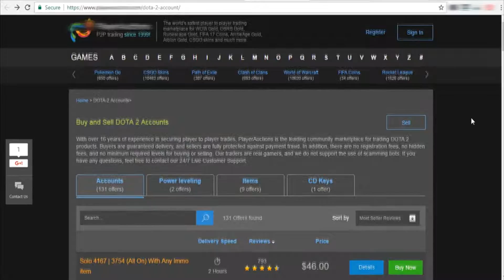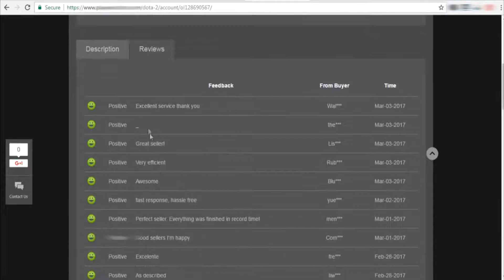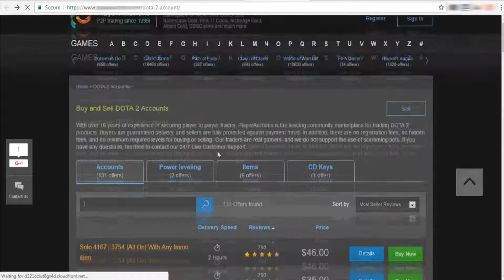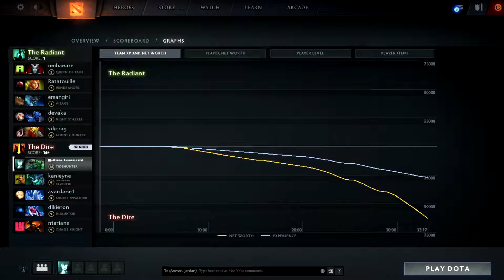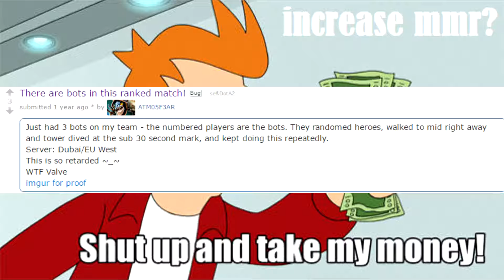Dota 2 is falling - Save DOTA 2 before it's too late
I had to make this video because I'm really annoyed with this situation and i have a solution that might work that i want to reach valve cop.